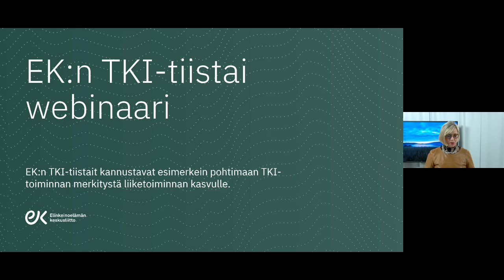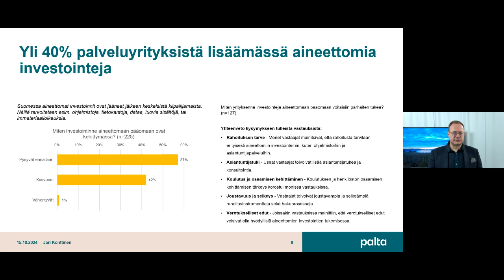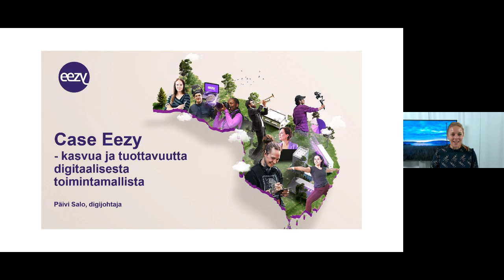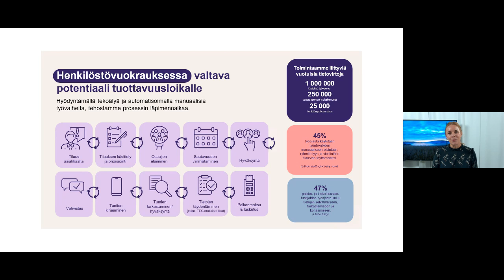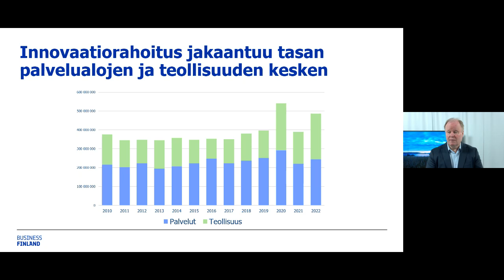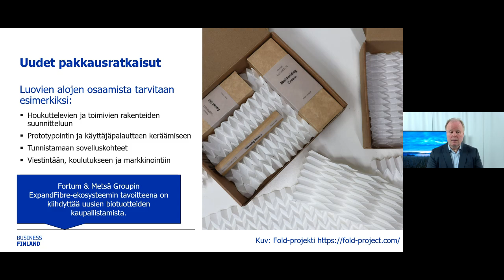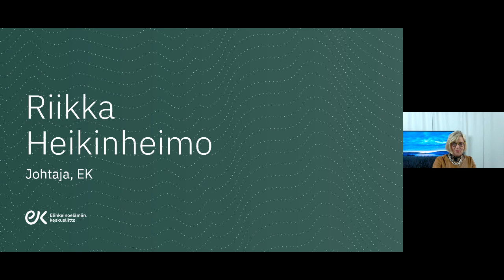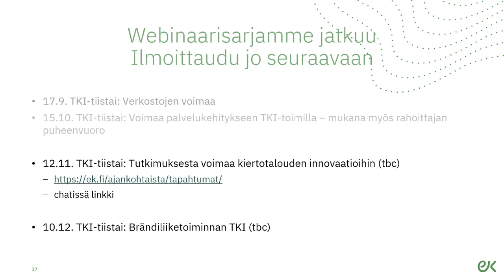EK:n TKI-tiistai: Innovaatioista voimaa palveluke­hi­tykseen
Webinaarissa tarkastelemme palveluinnovaatioiden luonnetta ja palvelualan tarpeita. Onko palveluiden tuotekehitys erilaista? Kuulet myös vinkkejä, miten julkinen rahoitus taipuu palveluinnovaatioiden kehityksen ja kasvun tueksi.

Ohjelma

Tervetuloa, johtaja Riikka Heikinheimo, EK

Avaussanat – TKI tukemaan kasvua, johtaja Ulla Heinonen, EK

Kehittämistoiminta ja kasvu palvelusektorilla (Paltan jäsenkysely), johtava asiantuntija Jari Konttinen, Palta ry

Case Eezy: Näin perinteinen henkilöstöpalvelualan yritys hakee kasvua ja skaalahyötyjä digitalisaation ja teknologian tarjoamista mahdollisuuksista, digijohtaja Päivi Salo, Eezy Oyj

Palveluinnovaatioiden rahoittaminen, johtaja Kari Komulainen, Business Finland

Yhteenveto ja lopetus

Moderaattorina Riikka Heikinheimo